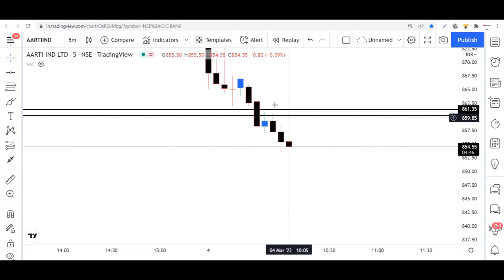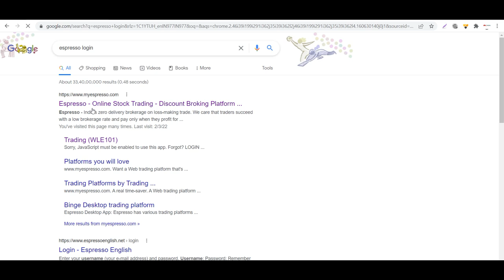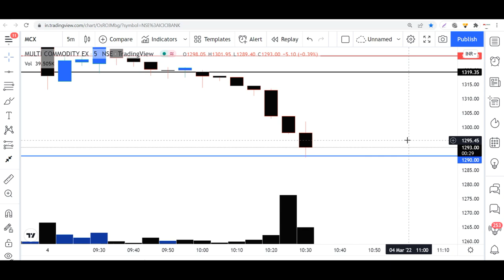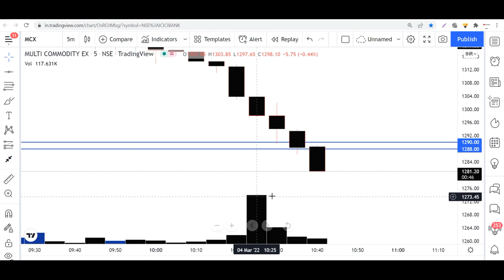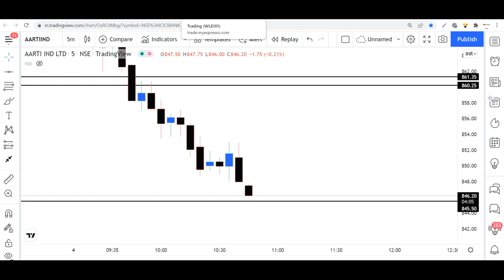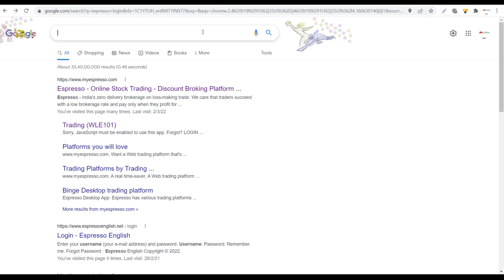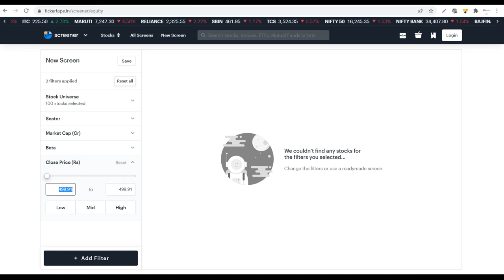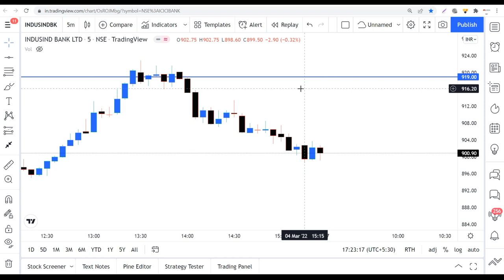Stock Selection For Intraday & How I earn 15,000/- under 40 minutes